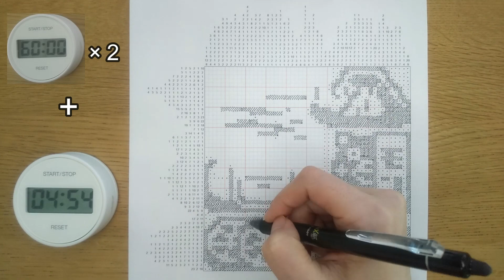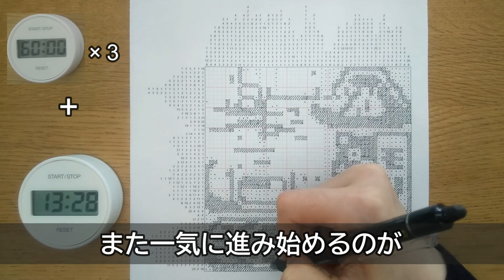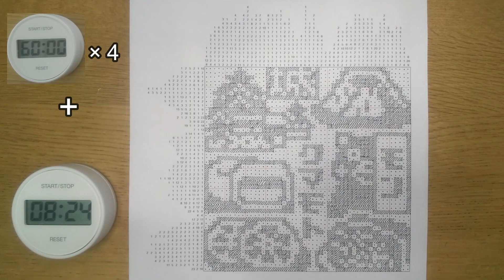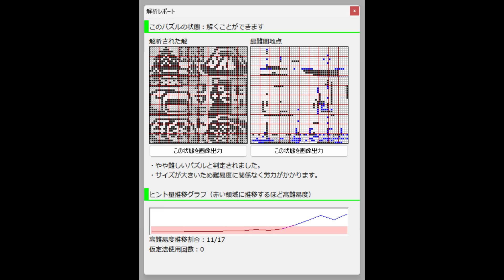#104「この都道府県は？その21」イラロジde都道府県｜イラストロジック作って解く（声なし）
50×50マス
解くのにかかった時間：約時間分

金曜 20:00
日曜 20:00
＋たまに土曜 20:00

solve a  self-made nonogram